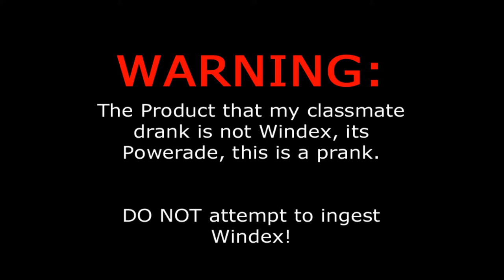Pranking The Teacher!!!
My classmate brought in Powerade in a CLEANED Windex Bottle for a prank on our teacher, DO NOT drink Windex! Everyone is fine and no one was harmed in the making of this video